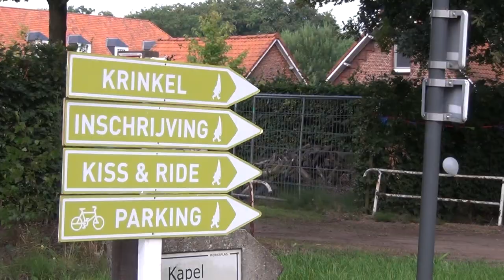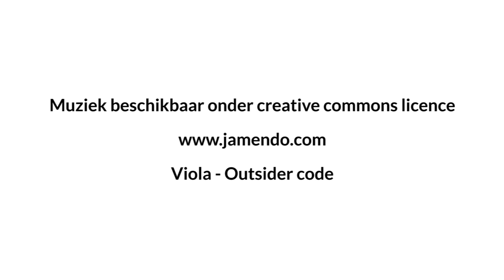Krinkel 2013: U was geweldig!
Krinkel, dat is zes dagen vol plezier, vriendschap en muziek. De klinkerredactie tracht die Chirokriebels vast te leggen in enkele minuten beeld. Een leuke terugblik voor zij die erbij waren en een blik achter de schermen voor zij die het moesten missen.